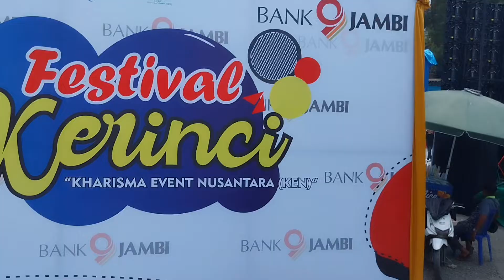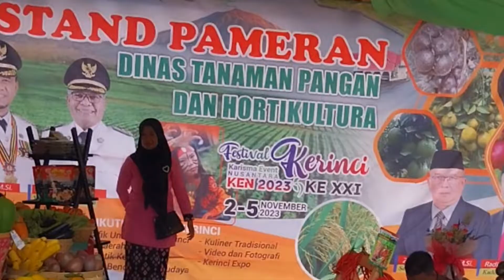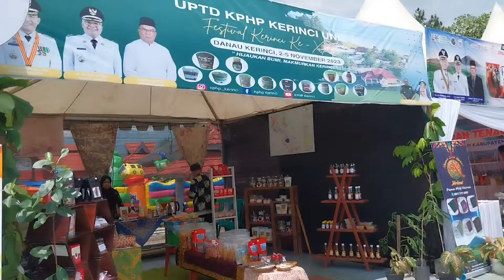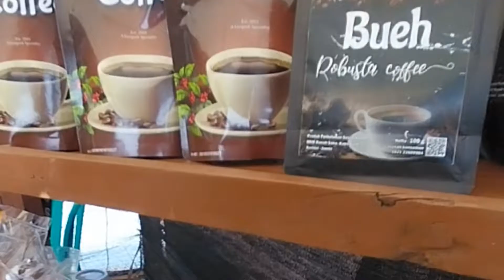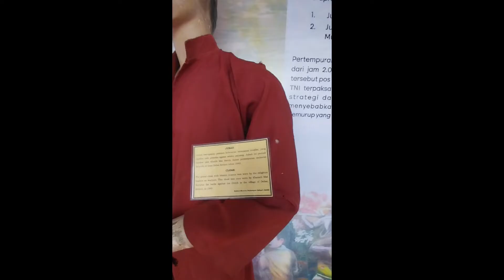PEMBUKAAN FESTIVAL KERINCI DI DANAU KERINCI sebuah Cuplikan Pendeknya TANGGAL 2 - 5 NOV 2023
Durasi Pendek
Gabungan rekaman hp dan drone sjrc f5s dg sjrcf22s dari penyimpanan hp.
Pernah pernik hari pertama pembukaan event nasional Festival Kerinci di Danau Kerinci